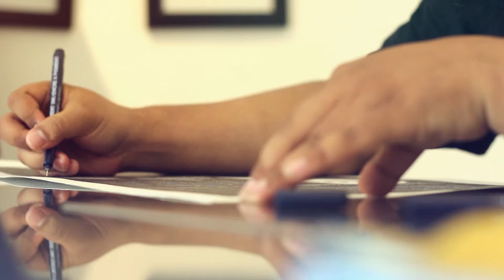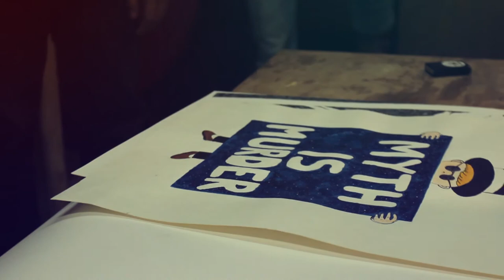Jumpa Kawan - Episode #1 - Yosi Nasution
"Dalam hal menggambar seni lainnya, musik, puisi, atau tulisan. Yang paling penting itu jujur ya, jujur pada diri  sendiri". Begitulah kalimat  yang disusun oleh Feri Yosliandi Nasution atau yang akrab disapa Yosi Nasution. Yosi adalah seorang illustrator yang cakap di bidangnya, gambaran rasa "takut" selalu menjadi khas dalam setiap karyanya. Selain meenjadi illustrator, yosi  juga pelaku industri kreatif di kota medan, kebanyakan karya yang dia ciptakan di aplikasikan untuk desain pada kaos vectodrama.
Mau tau kali  cerita-cerita bang yosi ini, silahkan tonton dan saksikan beramai-ramai, JUMPA KAWAN-Episode #1- Yosi Nasution.